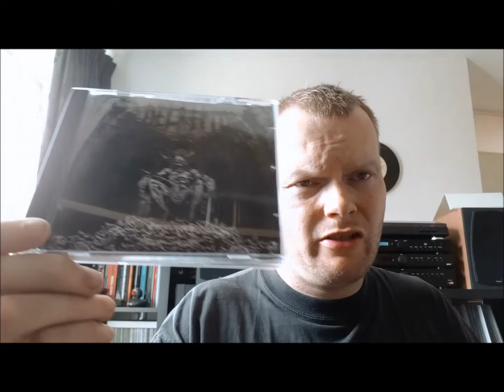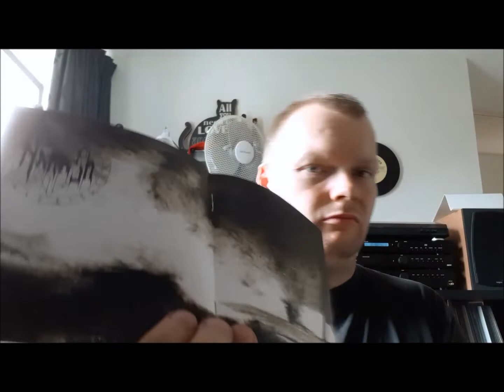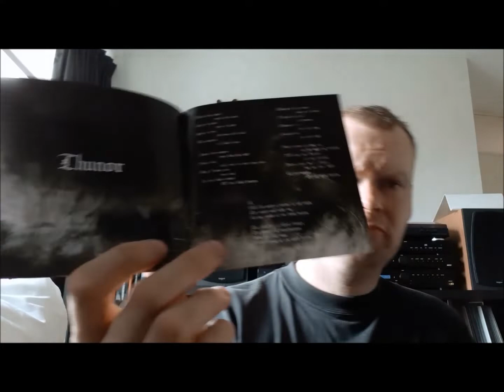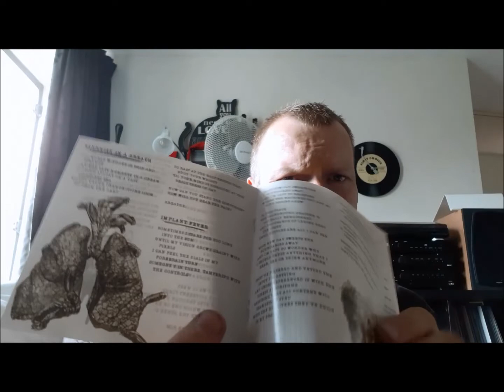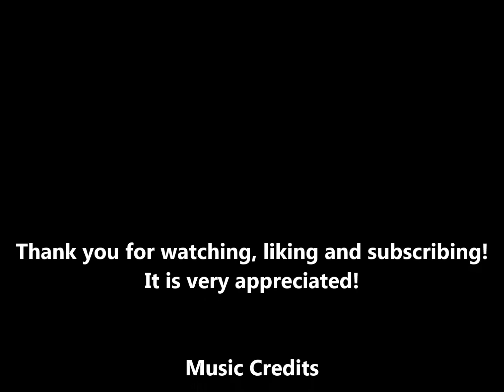Grabs from Discogs | Unboxing #18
A nice package from Hammerheart Records.